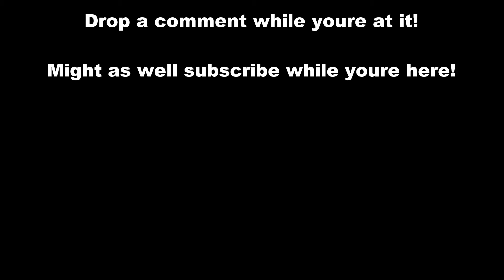Return of the Abe...